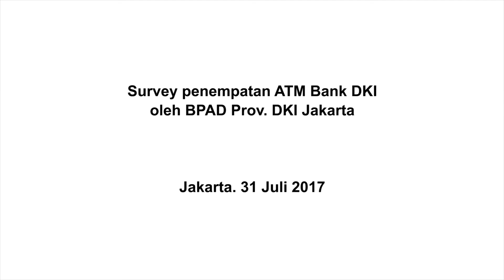Survey Penempatan ATM Bank DKI oleh BPAD Prov DKI Jakarta